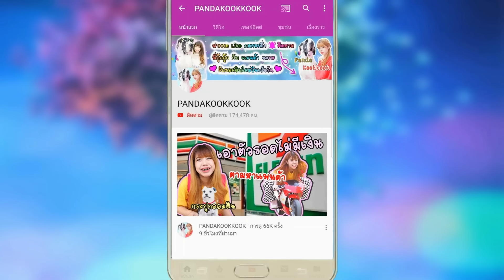ระวัง ผีท้องกลม จับเด็กไปเป็นลูก!! ตั้งเต้นท์หน้าบ้าน หนี จะรอดมั้ย!!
ผีท้องกลม บุกบ้าน จับเด็กไปเป็นลูก!!